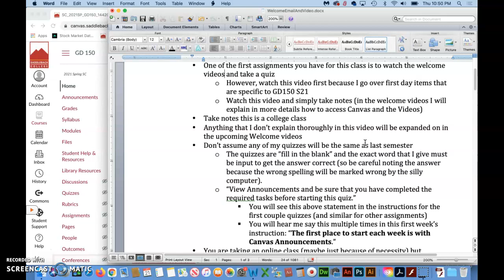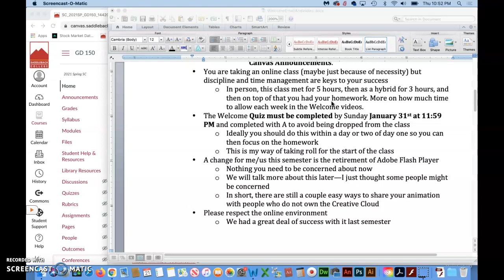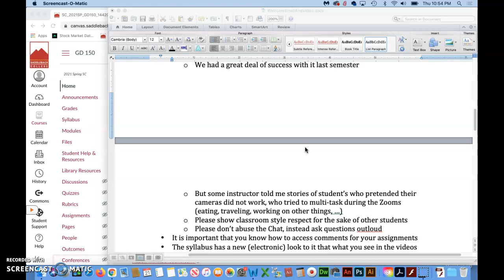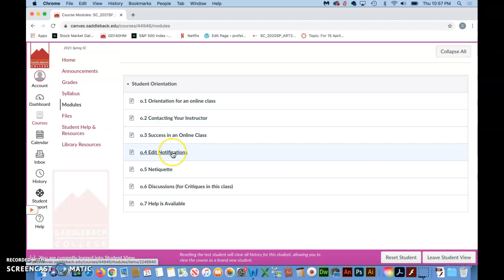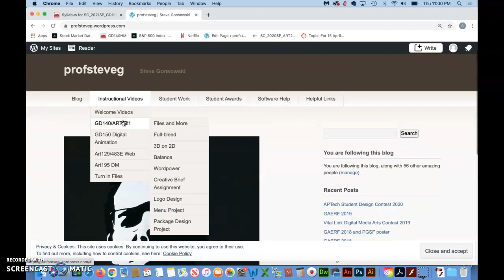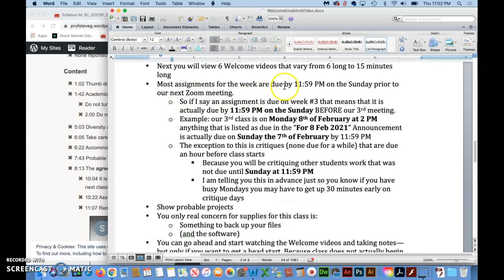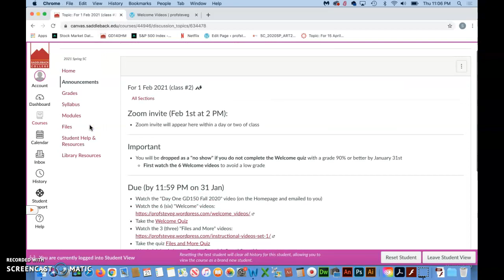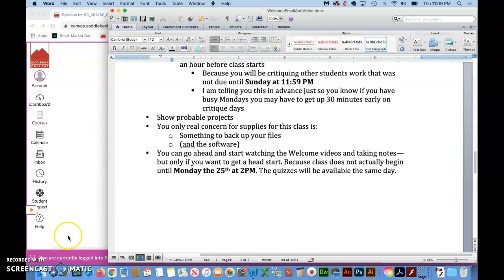Day One (or before) Video for Digital Animation Spring 2021